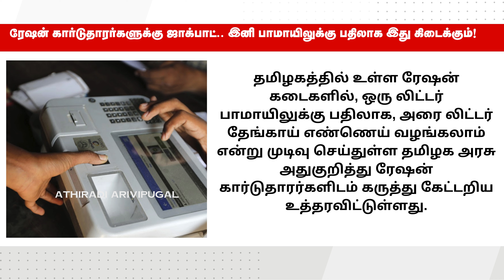ரேஷன் கார்டுதாரர்களுக்கு ஜாக்பாட்.. | new smart card apply update in tamil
ரேஷன் கார்டுதாரர்களுக்கு ஜாக்பாட்.. | new smart card apply update in tamil rationcard tnpds cm | ATHIRADI ARIVIPUGAL - அதிரடி அறிவிப்புகள்

tn ration shop result 2024 new update